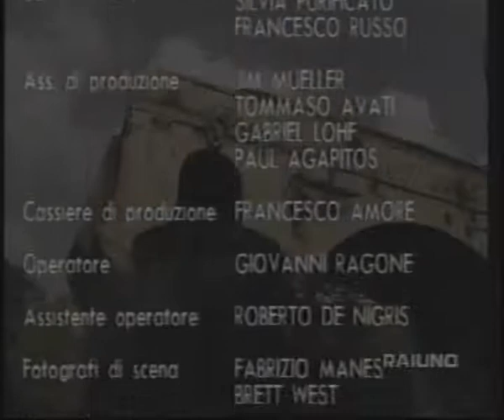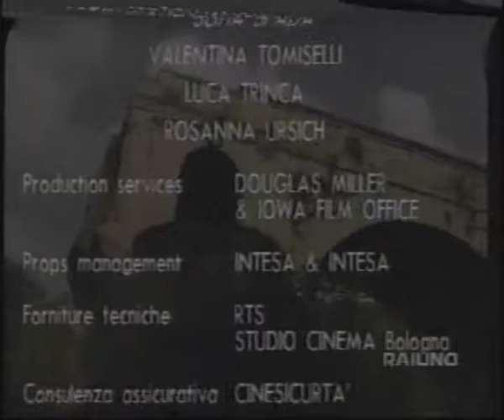Voci notturne 02parte 10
Voci notturne è una miniserie televisiva trasmessa dalla Rai nel 1995. Scritta da Pupi Avati e diretta da Fabrizio Laurenti. La storia inizia col ritrovamento del cadavere di un giovane annegato nel Tevere. L'indagine di polizia per accertare l'identità del morto e le modalità del decesso s'intreccia a una torbida storia di scandali e corruzione che ha implicato, oltre al padre del giovane annegato, alcuni politici e magistrati. Il procuratore incaricato delle indagini sospetta che la morte di Giacomo (questo il nome del defunto) sia una rappresaglia da parte di personaggi potenti implicati nello scandalo; di diversa opinione Stefano, il miglior amico di Giacomo, come lui studente di architettura, che sospetta trattarsi in realtà di un vero e proprio sacrificio umano celebrato da una setta esoterica. ***No copyright infringement intended, all the copyrights belongs to their respective owner***